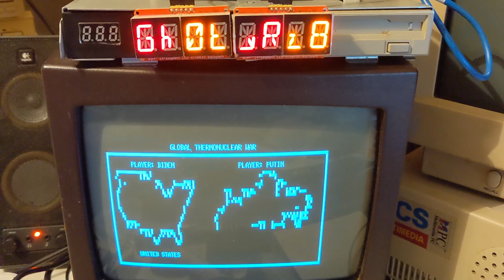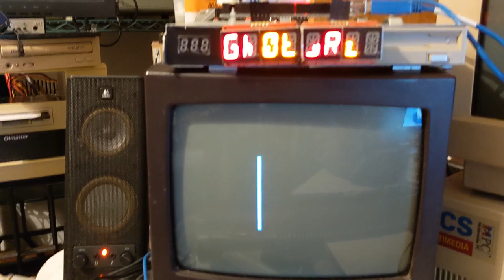Tic-tac-toe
Shall We Play A Game?